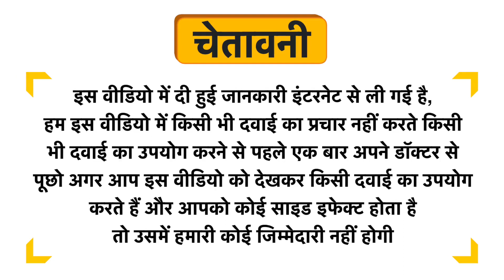Fitzup Rocket Preworkout Fruit Punch Uses in Hindi | Side Effects | Dose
Fitzup Rocket Preworkout Fruit Punch Uses in Hindi | Benefits | Side Effects | Dose